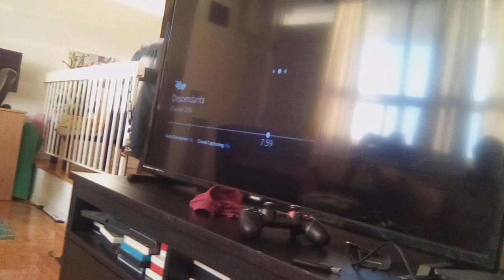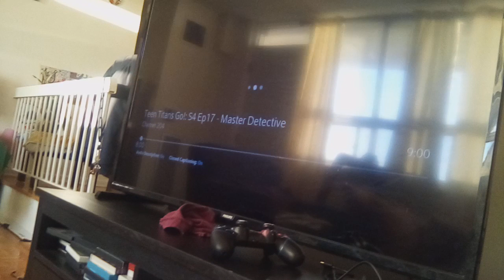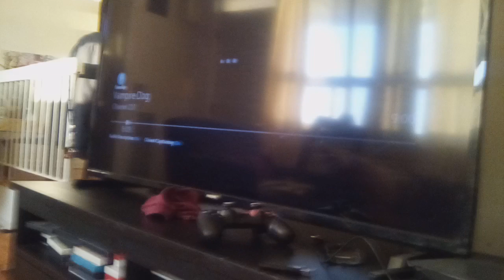Maleficent as evil auradon bear vs mal evie Jay Carlos in auradon mountain 3 descendants 1